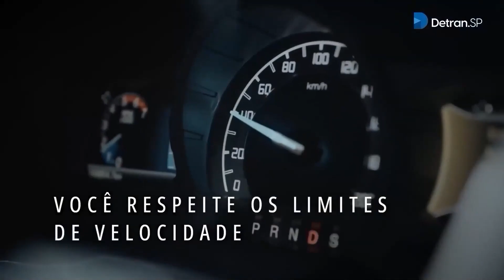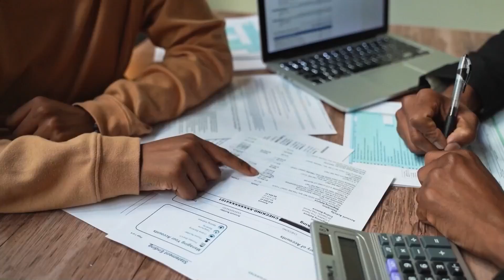Faaala Pastor - 31/07/2024